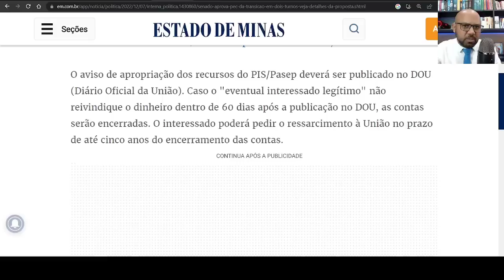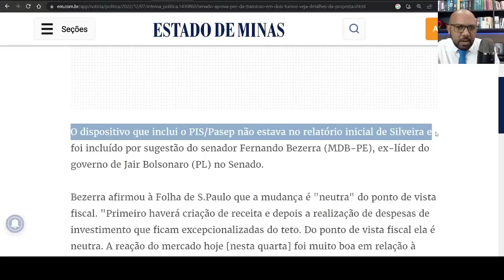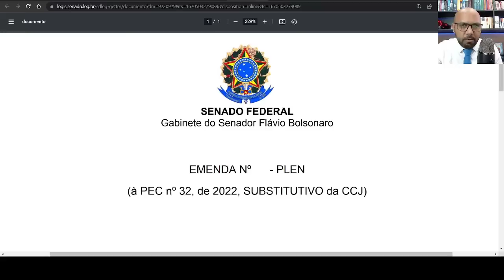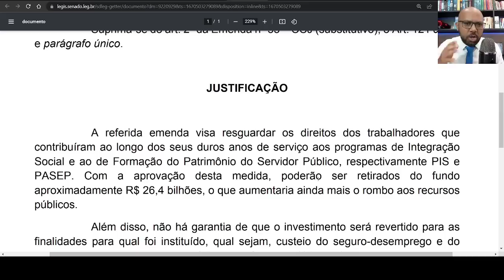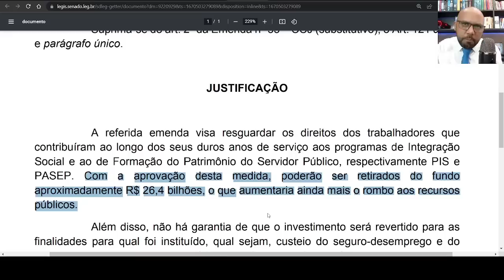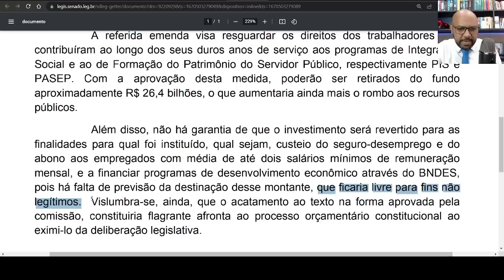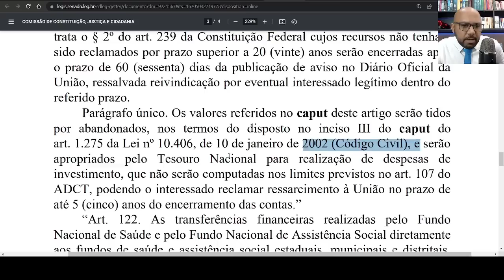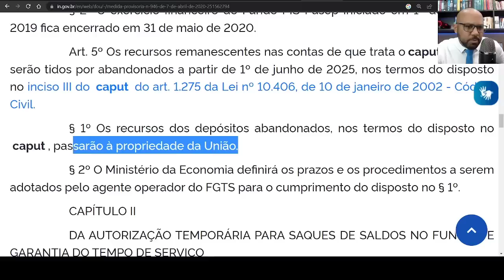PERDEU SEU PIS/PASEP R$ 26 BILHÕES ROUBADOS DO POVO cota do pis, fundo pis, senado pec do estouro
PIS/Pasep: PEC usa dinheiro esquecido para investimentos
Autor da sugestão, Fernando Bezerra afirma que dispositivo é 'neutro' do ponto de vista fiscal.
Senado aprova PEC da Transição com prazo de 2 anos
O dispositivo que inclui o PIS/Pasep não estava no relatório inicial de Silveira e foi incluído por sugestão do senador Fernando Bezerra ...
PEC fura-teto permite à União usar valor parado em contas do fgts pis/pasep
PEC fura-teto permite usar dinheiro parado em contas do PIS/Pasep para investimentos. 08/12/2022 09:42. Célio Yano PorCélio Yano. Presidente da CCJ do ...
Senado aprova PEC fura-teto com impacto de mais de R$ 200
Foi rejeitado;; PIS/Pasep: destaque do PL para retirar a possibilidade ... Antes, senadores homenagearam o colega Fernando Bezerra (MDB-PE), ...
Bezerra sugere PEC que mantém incentivo a biocombustíveis
O senador Fernando Bezerra Coelho (MDB-PE) apresentou uma proposta ... Social e de Formação do Patrimônio do Servidor Público (PIS/Pasep);
Artigo incluído na proposta autoriza União a encerrar contas que não tenham sido reclamadas pelos trabalhadores há mais de vinte anos. Dinheiro poderia ser usado para investimentos públicos e não seria contabilizado na âncora fiscal, ampliando o impacto da PEC. Um artigo na proposta de emenda à Constituição (PEC) da Transição, que será analisada nesta quarta-feira (7) no plenário do Senado, autoriza o novo governo a usar o dinheiro esquecido por trabalhadores nas cotas do PIS/Pasep sem que essa despesa seja contabilizada no teto de gastos.
De acordo com a Caixa Econômica, R$ 24 bilhões em cotas do PIS/Pasep estão disponíveis para mais de 10 milhões de pessoas. Esse dinheiro poderia ser usado pelo governo para investimentos, de acordo com a redação da PEC da Transição aprovada na Comissão de Constituição e Justiça (CCJ) do Senado.
Bilhões estão 'esquecidos' no PIS/Pasep; veja se você tem direito, a Caixa administrava apenas as cotas do PIS, ... assinada na iniciativa privada entre 1971 e 4 de outubro de 1988.
Como consultar PIS de anos anteriores?
Como consultar cotas do PIS pelo CPF?
Como consultar cotas de PIS?
Como fazer a consulta do meu PIS?
CAIXA LIBERA PIS/PASEP - FGTS DE 1971 a 1988
Grana disponível para quem trabalhou entre 1971 e 1988
VOCÊ TRABALHOU ENTRE 1971 E 1988? PASSO A PASSO
Como consultar o Fundo PIS/PASEP (1971 a 1988)?
Para sacar as Cotas PIS do FGTS é necessário comparecer a uma agência bancária da Caixa Econômica. Para fazer a consulta do saldo das Cotas PIS ...
que é o Fundo PIS/Pasep?
Como consultar o Fundo PIS...
Como sacar as Cotas PIS?
Como sacar as cotas Pasep?
Consultar PIS pelo CPF
Caixa Trabalhador
Consultar PIS/Pasep
Consultar PIS
Caixa PIS consulta
Quem trabalhou entre 1971 e 1988 pode ter dinheiro a sacar do Pis e ...
Para saber se tem direito aos rendimentos do PIS, o trabalhador pode consultar o site da Caixa, ligar ou ir até a uma agência.
Como Saber se Tenho Direito a Cotas do Fundo PIS Pasep | Banco Pan
Podem fazer o saque aquelas pessoas que trabalharam com carteira assinada na iniciativa privada entre 1971 e 4 de outubro de 1988
PIS/PASEP: Caixa liberou saques para quem trabalhou entre 1971 e 1988
Os trabalhadores que atuaram com carteira assinada em empresas privadas, ou em atividades no serviço público entre os anos de 1971 e 1988
Cotas antigas do PIS/Pasep podem ser sacadas por trabalhadores
Saldo PIS 1971 a 1988 - Como Ver O Saldo - Saiba Mais Sobre
Saiba Mais Sobre Como Ver O Saldo Do Pis Pela Internet. Veja Também O Que É PIS? Serviços: O Que É PIS?, Como Ver O Saldo Do PIS?, Saldo PIS.
O Que É PIS?
Como Ver O Saldo Do PIS?
Cadastrar Conta Poupança
Cadastro Internet Banking
Pesquisas relacionadas
Portal CAIXA
Consultar número do PIS
Quem tem direito ao PIS
 qual o calendario do pis